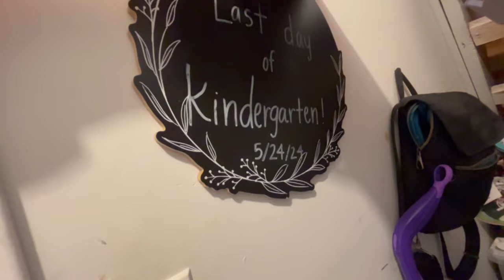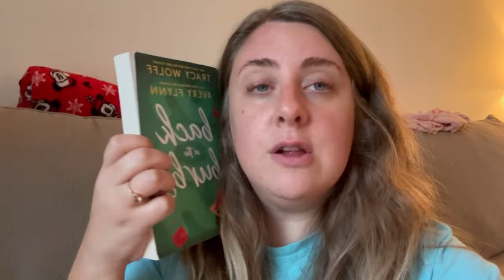Reorganizing Unseen Spaces, Crockpot Meals, Lash Lift Kits, & Getting Ready For Back To School!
Thanks for hanging out with me! This week I went through all the unseen spaces in our home, starting with my clothes and dresser and we caught up on all the big things happening lately! We also went through my tea drawer, I showed off my newly reorganized pantry and I made one of our favorite crockpot meals.